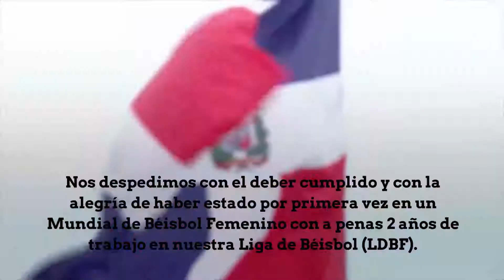Mundial de Béisbol Femenino Republica Dominican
Nos despedimos con el deber cumplido y con la alegría de haber estado por primera vez en un Mundial de Béisbol Femenino con a penas 2 años de trabajo en nuestra Liga de Béisbol (LDBF). Tambien culminamos con emoción de no solo clasificar a la Super Ronda y estar entre las 6 mejores naciones del Mundo en este evento; pero tambien, producto del esfuerzo colectivo de nuestras muchachas, técnicos y demás, al finalizar el año estaremos dentro del RankingMundial de BeisbolFemenino, por primera ves en nuestra historia... Al país, gracias por el apoyo y seguimiento a nuestras Dominicanas, que lo entregaron todo en el terreno para representar a su queria Quisquey